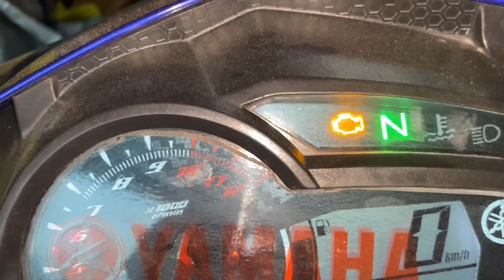PAANO E CHECK ANG RADIATOR FAN SNIPER 150 MX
Napansin ko di na umuikot ang radiator fan ni snipy. Check ko ang radiator fan kung ok ba. Muntikan lang ako napabili ng bago sensor buti nalang na check ko ng maiigi na ok pa pala ang sensor.
Kailangan super init na ang coolant bago mag activated ang sensor at gagana ang radiator fan.